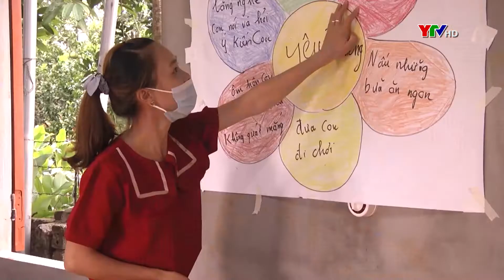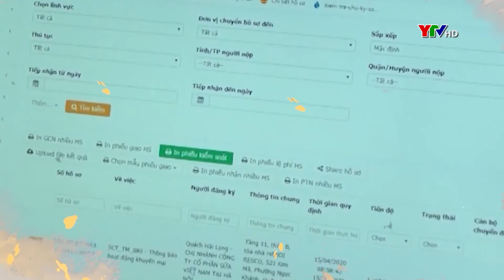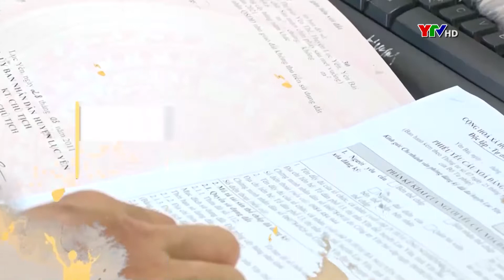Bản tin thời sự cuối ngày 24 10 2021